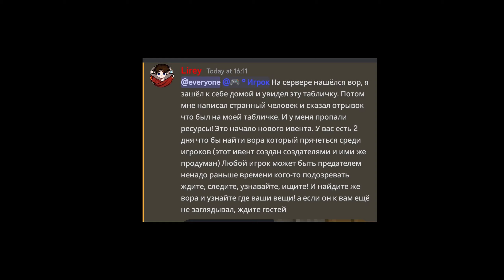Первые часы на сервере MineForce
всем привет
это новое выживание на сервере MineForce (майнфорс)
покажу как я провел первые свои часы на сервере